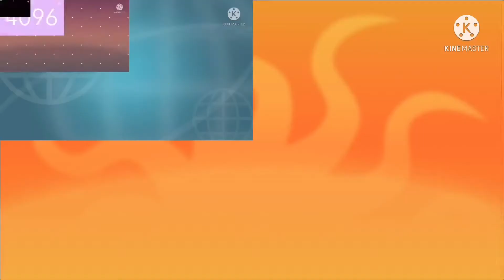Bfdi show full episodes